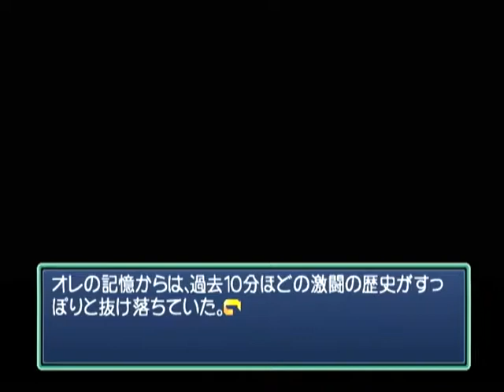【DC】Memories Off Complete ベストエンド Part２０ みなも編 ～なにしてんだよ、ちゃんと学校いけよな 【スタートオンゲームズ】【スタゲー】【JAPAGE】